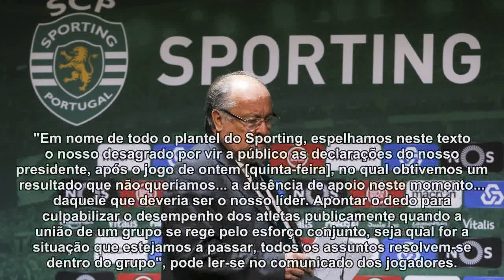Marta Soares quer ter uma conversa com o presidente Bruno de Carvalho